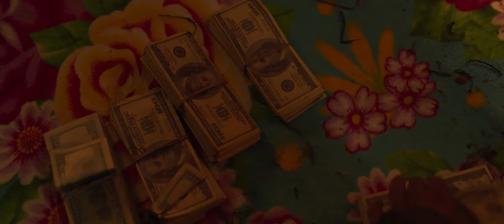Lavaperros - Tráiler Oficial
Don Oscar está en problemas: Según los exámenes médicos es estéril, pero su esposa está embarazada; los obreros de la construcción vecina parecen dedicados a vigilar su casa; Duberney, el nuevo prestamista del pueblo, lo está buscando con sus matones por todo Tuluá. Por eso ha decidido esconderse hasta que baje la marea. Mientras se dedica a aburrirse y a embriagarse en su destartalada finca, la persona menos esperada se encuentra su último tesoro. Será el atontando que cuida y lava los perros de Don Oscar, quien se proponga recuperar el dinero.